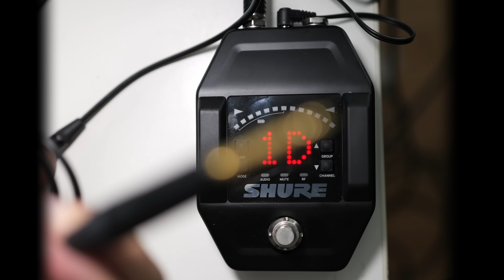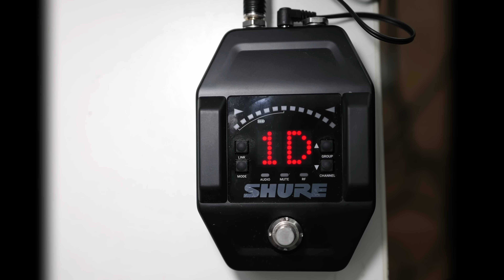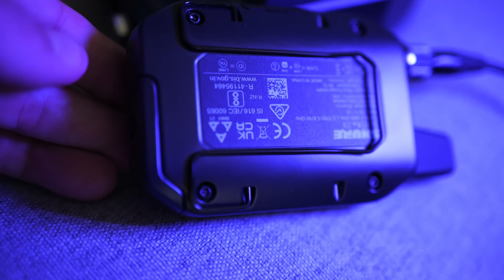Dieses Gadget von Shure kanntest du bestimmt noch nicht!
Live spiel ich in der Regel kaum noch mit Kabel sondern immer einem Wireless-System. In diesem Video stelle ich euch ein System der Firma Shure vor, die du wahrscheinlich wegen ihrer top Abnahme-Mikrofone kennen wirst. In diesem Video stelle ich dir ein Wireless-System mit super großer Sendereichweite vor! :-)

Meine Soundpacks (Bernds Brot-und-Buttersounds) erhältlich für Helix, Pod Go, Axefx3 und FM3

Hier findest Du eine Liste meines Equipments (Gitarren, Amps, Effekte, Software, Kamera, Audiointerface etc) mit